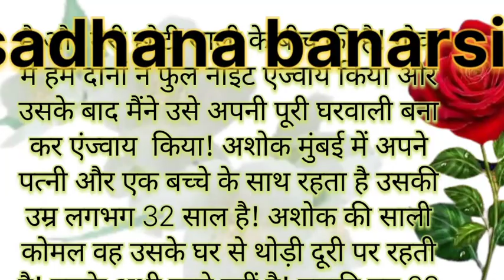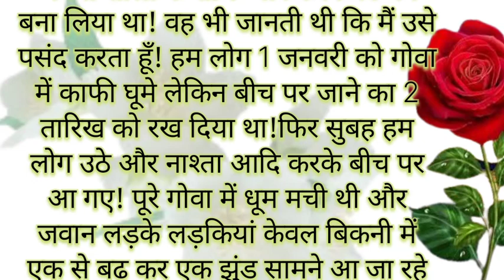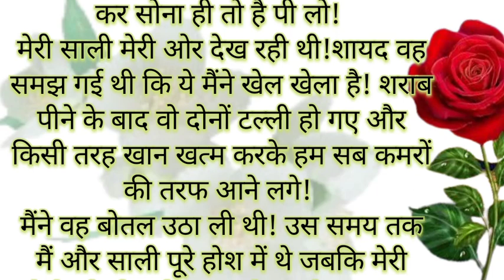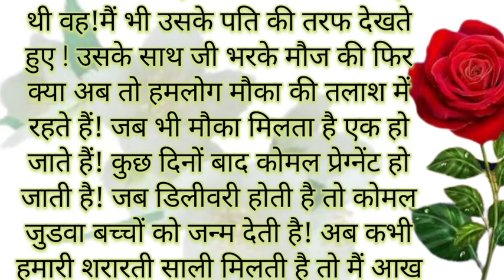शरारती साली!shararti saali/hindi story/heart touching story#motivationl story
दोस्तों आज मै आप सभी के लिए शरारती साली के प्यार की कहानी लेकर आयी हूं! उम्मीद है आप सभी को पसंद आयेगी!

hindi story teller! hindi dubbed story movie! hindi story! hindi moral stories! hindi short stories! hindi herart touching story! hindi story telling! shikshaprd story! hindi suspens stories! kidlogics hindi stories! hindi story bedtime! sad love story in hindi heart touching! hindi audio story suspens! sad love story hindi audio! hindi heart touching love story!

जीजा दीदी समझकर मेरे साथ सो गए फिर
रात भर.. I hindi stories | hindi kahani
| suvichar kahaniyan
साली का आया जीजा पर दिल | Crime
World Clip | Crime Ki Kahaniya |
साली और जीजा | Moral story
emotional story | motivational story
parivarik kahaniyan
जीजा साली अफेयर | Hindi Story |
Suvichar | Love Story | Emotional
Story | Bedtime Story
आखिर 14 साल की साली ने अपने जीजा
के साथ क्या किया? | जीजा साली की
अनोखी कहानी | lessonable story
सीधी साधी साली को जीजा ने |
suvichar lemotional story | kahani |
emotional story | JS hindi kahaniya

your Quaris
साली सांग
साली रो जलगांव वाली
साली नं०1
साली जी मंगल गावे
साली ची मूंग दाल रेसिपी
साली आजा अटरिया
साली के लिए शायरी
साली राजू की
साली मी नादान
भैया के साली ओढ़नीया वाली
साली मन पायों
साली चुदंडी मगवादूं
शरारती
शरारती साली
शरारती कामेडी
शरारत भी नहीं जाती शरारत हो जाती है यार
शरारत सीरियल
शरारत मूवी अभीषेक बच्चन
शरारत की पुड़िया कहानी
शरारत में हस्तिया अपना यही अंदाज है
शरारत भी है मेरे महबूब में
साली शराबी
साली शराबी सांग
साली शराबी डी जे
साली शरारती हो
सचदेवा शरारती जबाबी किन्तु
साली के साथ खेल
साली से हुआ प्यार
साली बड़ी खिलाड़ी
शरारती नौकरानी हिन्दी कहानी
शिव भजन
शिवानी कुमारी
शिव चर्चा गीत
श्री कृष्ण गोविन्द हरे मुरारी
जीजा ने किया साली के साथ शरारत-मत करो ना
सचदेवा शरारती
दरोगा चालू राम कामेडी
क्रांति माला जबाबी किन्तु
अईला त मुहवा मार के जा
मारवाड़ी विवाह गीत
जीजा साली का प्यार
जीजा जी छत पर है
साली का सवाल
भैया के साली
भैया के साली सुपरहिट लागे रे
हमार भैया के साली
भैया के साली 420
भाई तोहार दु दु गो साली
दहेज में दु नाली
शरारती बहु
शरारती रोशन
दो शरारती बहने
नई पड़ोसन
शरारती पड़ोसन वाला प्यार
पड़ोसी वाली गलती से सीख
जेठजी रे कमरा लारे
पड़ोसी रे घर रे लारे
हरामी बच्चे
moral story
heart touching love stories
sadhana banarsi voice
dhokhebaaj ladki ki kahani
emotional story
motivational story
romantic love story
lessonable story
jija sali ka pyaar
hindi story
kinner ki love story